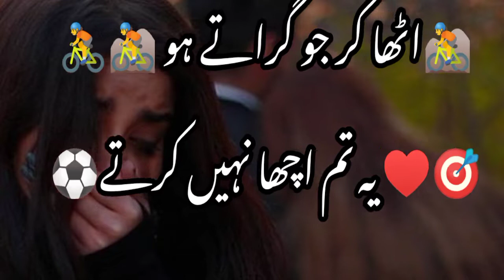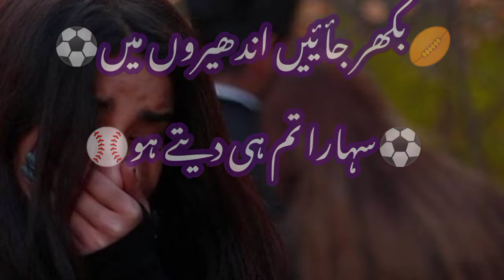🔥Akele chorr jate ho🔥sad poetry/ love poetry status⭐@techno poetry fahim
@love poetry
@urdu poetry
@sad poetry
@sad poetry status
@whatsup poetry
@whatsup poetry status
@tiktok poetry
@tiktok poetry status
@hindi poetrt
@hindi poetry status
by @techno poetry fahim.